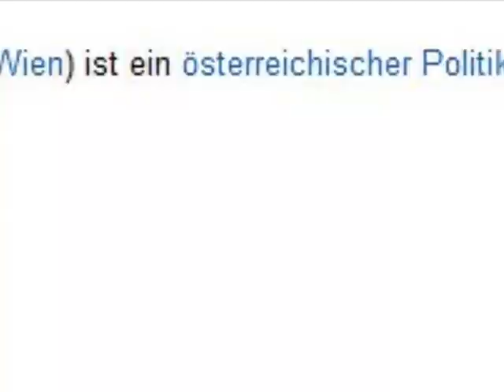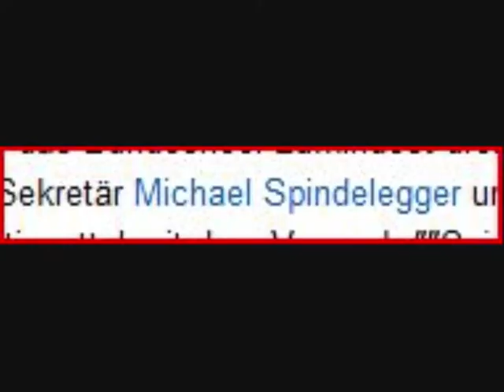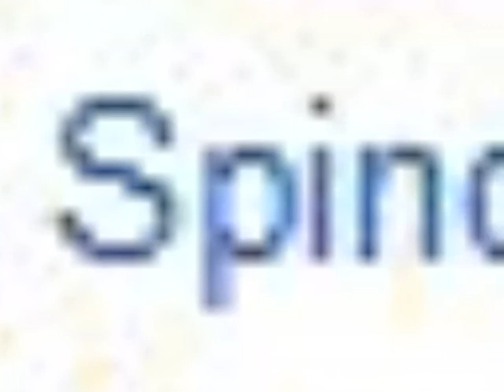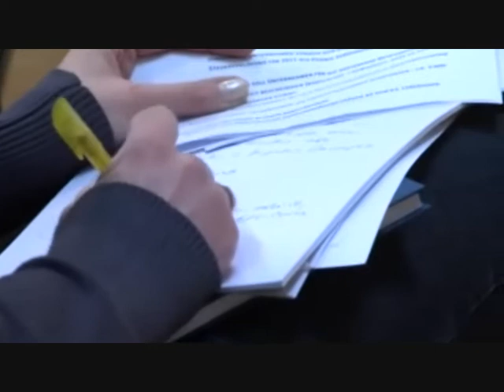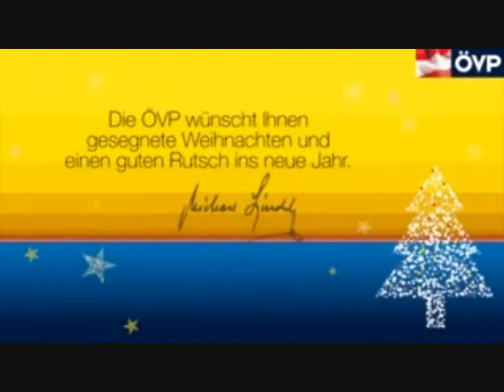Ist ein Totalkollaps der ÖVP denkbar?